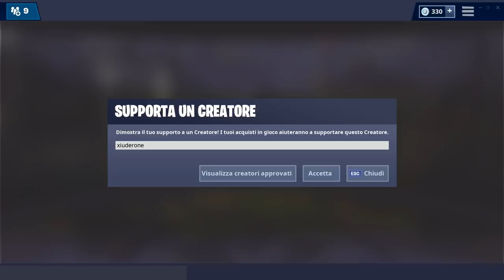COME OTTENERE LA SKIN IKONIK GRATIS! + STILI OMEGA SBLOCCABILI!? | FORTNITE STAGIONE 8